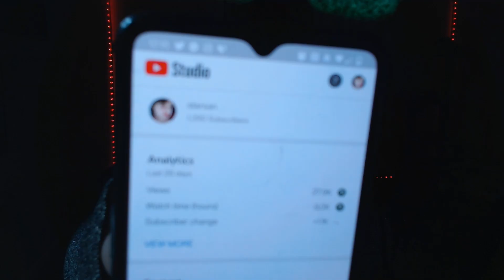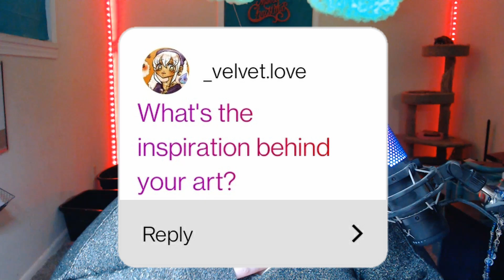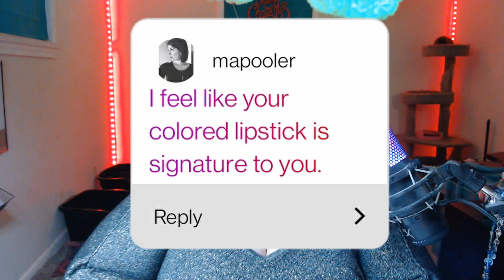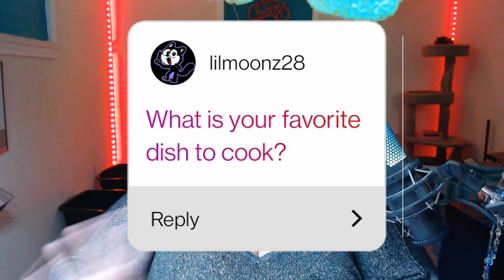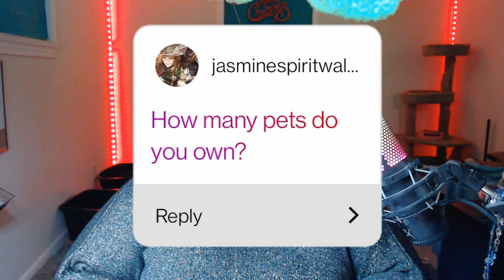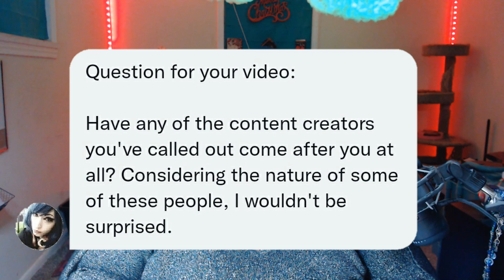1000 Subs?? Thank you Guys!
I really cannot believe I'm already at 1000! Although at the time I'm uploading this, I'm at 1501!! I could barely keep up with you all! haha. Thank you all for the wonderful support, comments, love and everything else. I'll keep trying to bring you guys the content that brought you here in the first place. Let's see where this journey takes us!!